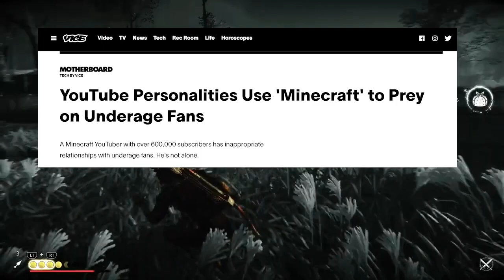Dream's Biggest Mistake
​ @dream   show some balls instead of hiding your face just because little kids call you ugly doesn't mean you should let comments get to your head.